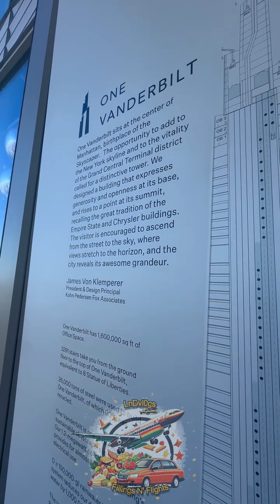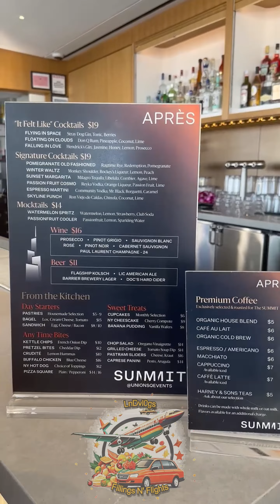Fillings N' Flights - D's Birthday!🎈🍾 Buona Notte/Summit One Vanderbilt | NYC Vlog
Hey all! In this video, I surprised D💞 for her birthday. We went to Buona Notte to have Italian food and on a different day, I took her to Summit One Vanderbilt. She had a great time and I'm glad I could make her happy on her special day.

Music🎶: Master Jace - "End of Legacy"